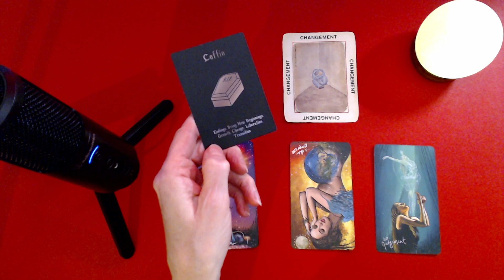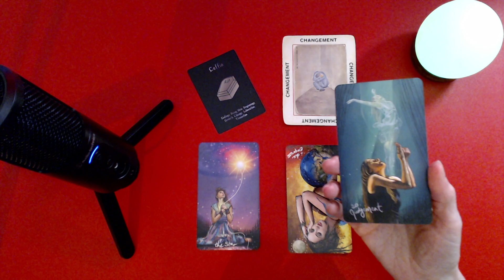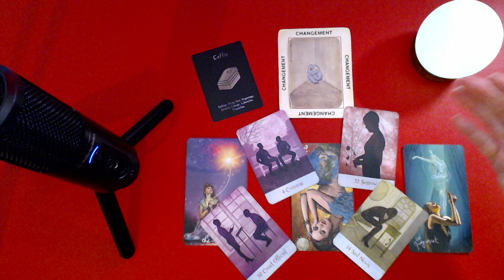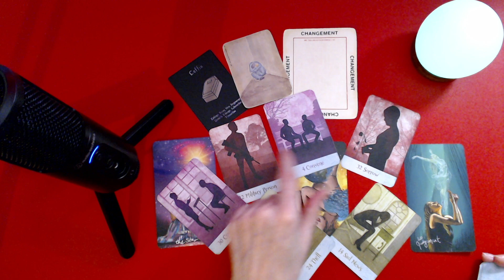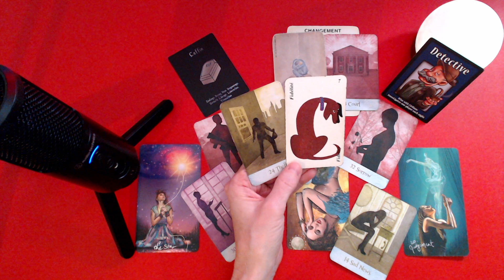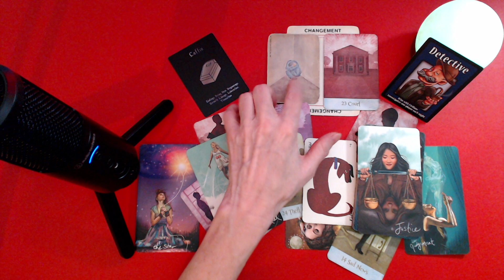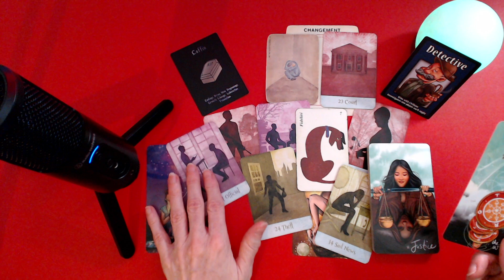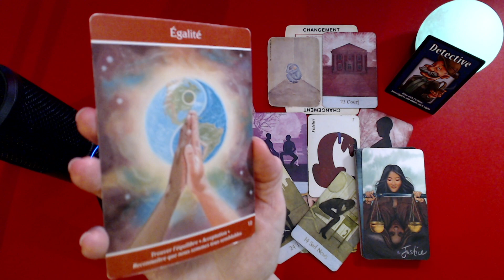Une personne loyal, de confiance peut t'aider à te sortir du trouble. Vas-tu saisir l'occasion? 🫣